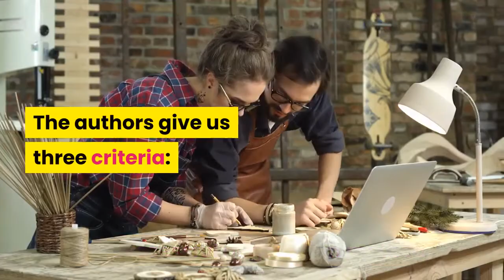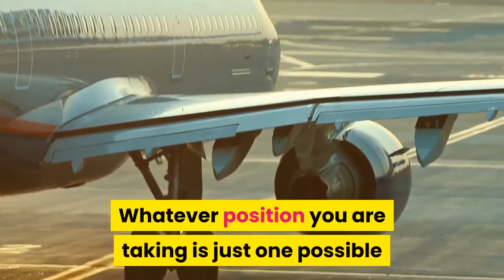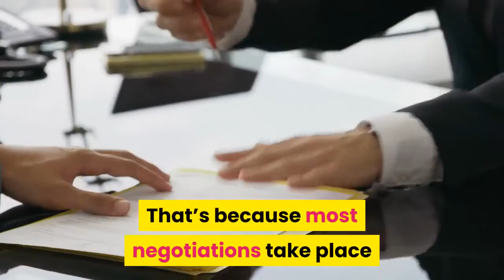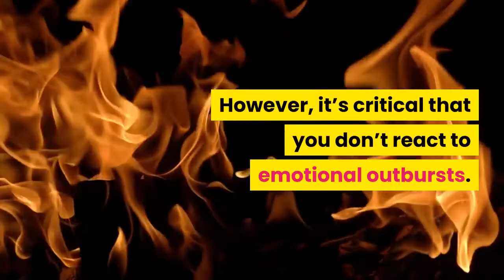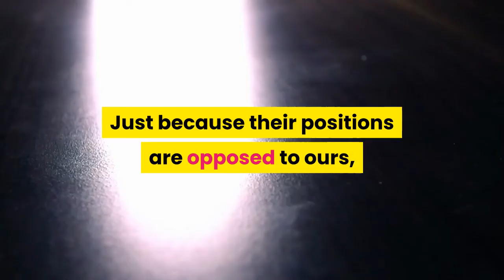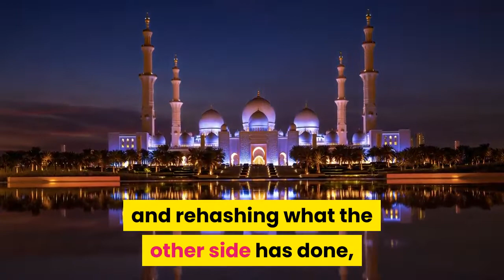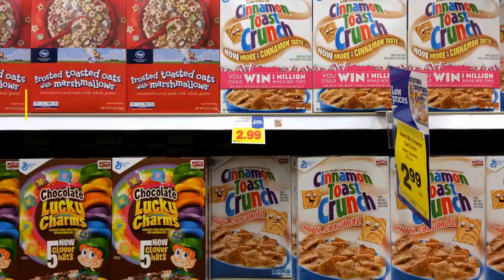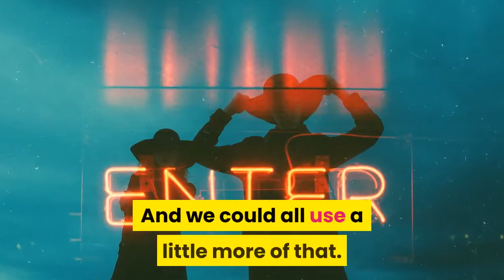Getting To Yes by Roger Fisher & William Ury - Free Audiobook Summary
Getting to Yes: Negotiating Agreement Without Giving In is a best-selling 1981 non-fiction book by Roger Fisher and William Ury. Subsequent editions in 1991 and 2011 added Bruce Patton as co-author. All of the authors were members of the Harvard Negotiation Project.

This video will give you a short summary of this book.